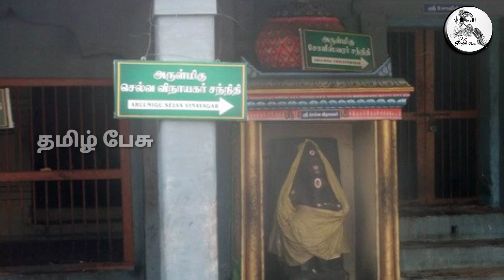திடீரென சிவலிங்கத்தில் நடந்த அதிசயம் !வெளியான வீடியோ காட்சி !